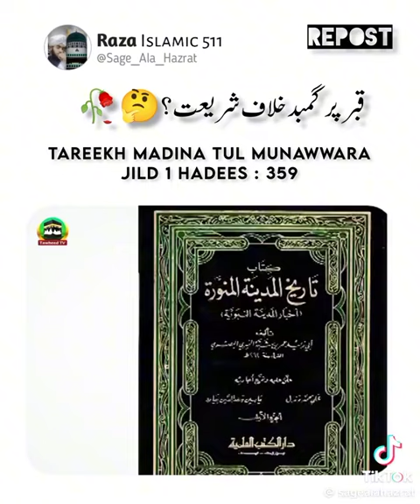Imam Ashraf Asif Jalali Reply Mirza engineer Gumbad bnana kaisa | Dr Ashraf Asif Jalali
Assalam-o-Alikum

Well Come to my Youtube Channel mzeeshanrizvi-official